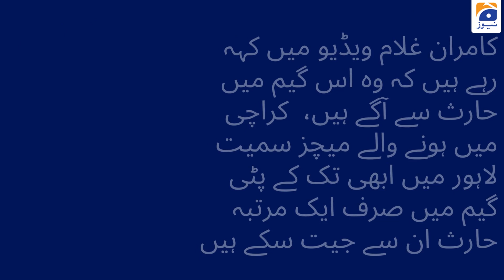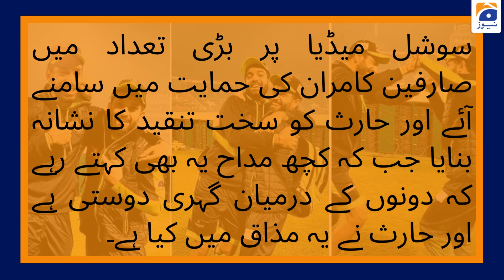PSL 2022: Haris Rauf, Kamran Ghulam engaged in a friendly interaction after the 'slap' show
Following a frenzy over Lahore Qalandars Kamran Ghulam being slapped by his colleague, Pakistani fast bowler Haris Rauf, the two were witnessed engaging a cute banter at Gaddafi Stadium after the end of the match.

Qalandars on Tuesday morning posted a video of the two players talking in a cheerful mood, that indicated that "Haris' act wasn't hostile".